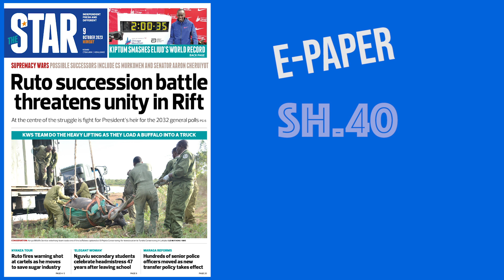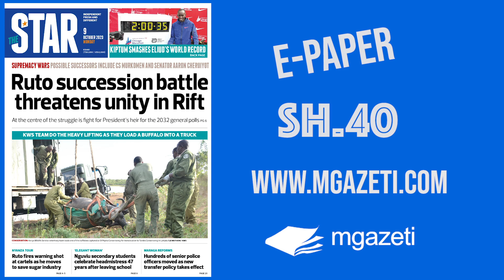The News Brief: Ruto succession battle threatens unity in Rift